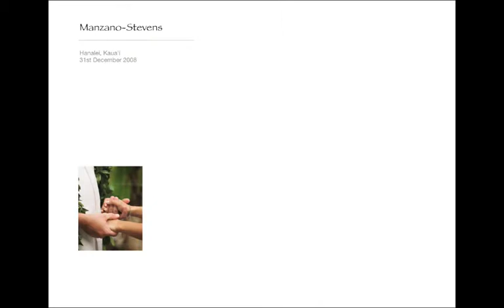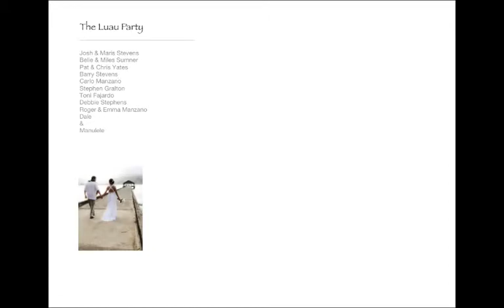Wedding Day Book Large